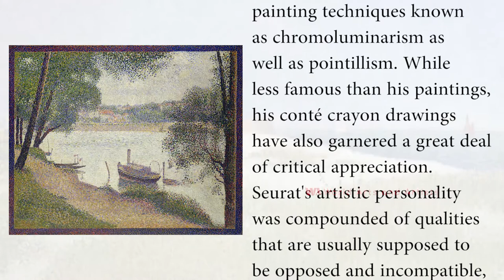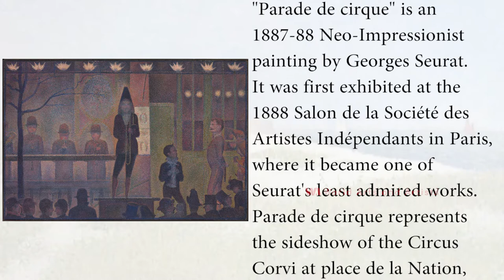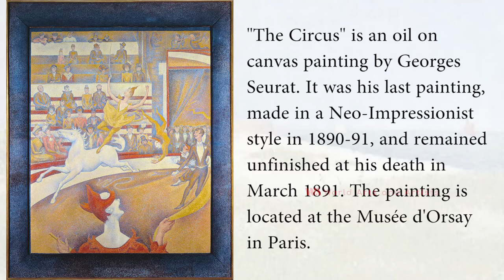Artist Georges Seurat (1859 - 1891)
Georges-Pierre Seurat was born on 2 December 1859, died on 29 March 1891. He was a French post-Impressionist artist. He is best known for devising the painting techniques known as chromoluminarism as well as pointillism. While less famous than his paintings, his conté crayon drawings have also garnered a great deal of critical appreciation. Seurat's artistic personality was compounded of qualities that are usually supposed to be opposed and incompatible, on the one hand, his extreme and delicate sensibility, on the other, a passion for logical abstraction and an almost mathematical precision of mind. His large-scale work A Sunday Afternoon on the Island of La Grande Jatte (1884–1886) altered the direction of modern art by initiating Neo-impressionism, and is one of the icons of late 19th-century painting.
A Sunday Afternoon on the Island of La Grande Jatte painted in 1884, is Georges Seurat's most famous work. It is a leading example of pointillist technique, executed on a large canvas. Seurat's composition includes a number of Parisians at a park on the banks of the River Seine.
Parade de cirque is an 1887-88 Neo-Impressionist painting by Georges Seurat. It was first exhibited at the 1888 Salon de la Société des Artistes Indépendants in Paris, where it became one of Seurat's least admired works. Parade de cirque represents the sideshow of the Circus Corvi at place de la Nation, and was his first depiction of a nocturnal scene and first painting of popular entertainment. Seurat worked on the theme for nearly six years before completing the final painting.
The Circus  is an oil on canvas painting by Georges Seurat. It was his last painting, made in a Neo-Impressionist style in 1890-91, and remained unfinished at his death in March 1891. The painting is located at the Musée d'Orsay in Paris.

Advertising Partner:
Are you interested to learn drawing and painting professionaly